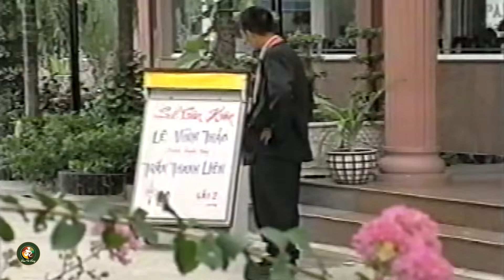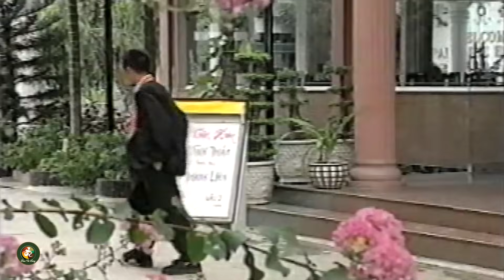Cười bung nóc với màn đánh trống siêu đẳng của Vũ Linh - Tuồng Cải Lương Xưa (Trước 75) Vũ Linh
Đoạn Cải Lương gửi tặng tới các bạn những tuồng cải lương xưa hay nhất của các nghệ sĩ Vũ Linh, Tài Linh, Thanh Sang, Ngọc Huyền, Kim Tử Long...